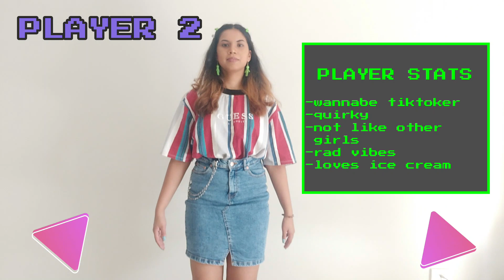GLOW UP ... to be the main character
hello kids. today i glowed up... big time. did this to feel like the main character. essentially turned into a tiktoker transformation. enjoy x

also the mad bops are courtesy of Attic Stein here on youtube!!